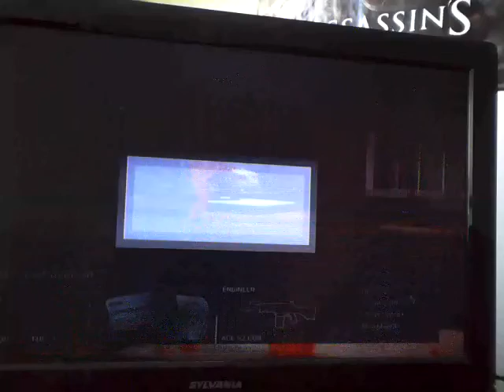Battlefield 4 (Falling building, Raging, fun, etc.)